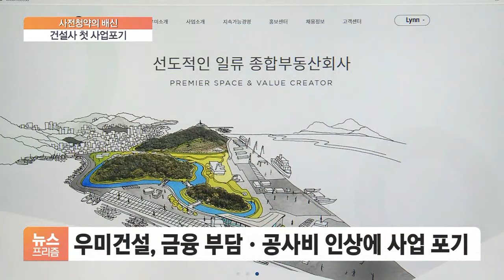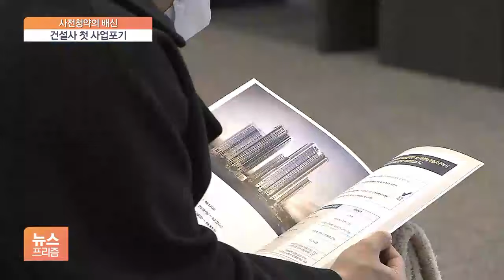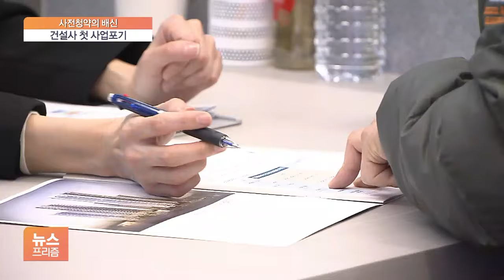사전청약 당첨 기쁨도 잠시…내집 마련이 '희망 고문'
[앵커]

사전청약은 일반청약과 달리 땅만 확보해 놓은 상황에서 미리 분양을 받는 제도입니다.

정부가 수요자들에게 주택이 빠르게 공급되고 있다는 신호를 주기 위해 도입했는데요.

그런데 원자재값 상승과 고금리 장기화 탓에 사전청약 당첨자들이 이탈하는 상황이 벌어졌습니다.

결국 사전청약 제도가 도입된 이후 처음으로 사업취소를 결정하는 시공사가 등장했습니다.

박채은 기자가 보도합니다.